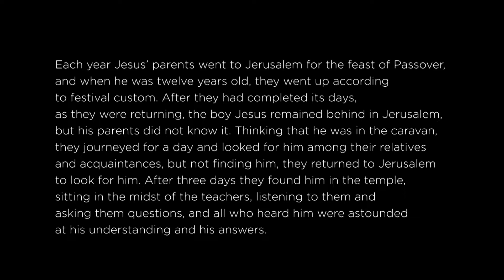As The Cup Overflows: Holy Family Sunday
This Sunday is Holy Family Sunday. As we continue to rejoice the birth of Jesus, let this Sunday remind us of the importance of family. May we be reminded that our families are little churches that should be filled with love and faith, and may the Holy Family inspire us to strive for holiness as we welcome the coming year.